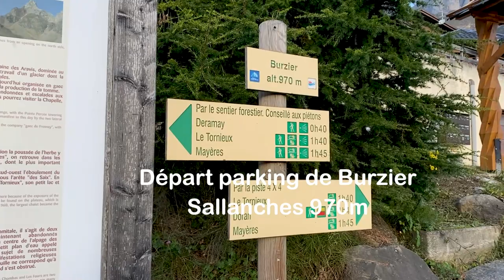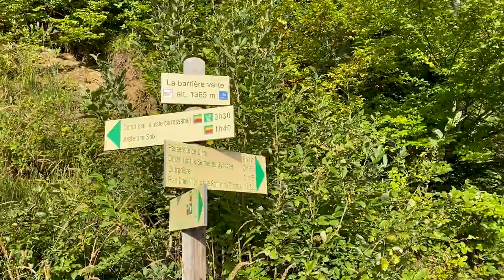Les Quatre Têtes à Sallanches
Les Quatre Têtes, randonnée dans les Aravis au départ de Sallanches.
Départ à 970m au parking de Burzier pour atteindre les chalets de Doran à 1498m.
Remonter la vallée de Doran (desséchée en fin de saison) jusqu'au col de Doran appelé col de Arêtes Noires. Poursuivre à gauche l'arête Est qui mène aux Quatre Têtes.

Attention aux névés en début de saison!

✪ Sommaire ✪
00:00 Intro
00:50 Montée à l'alpage de Doran
02:00 Montée au col de Doran
05:00 Montée aux Quatre têtes